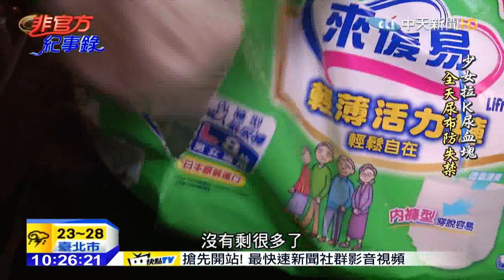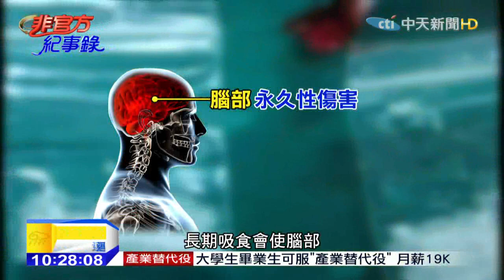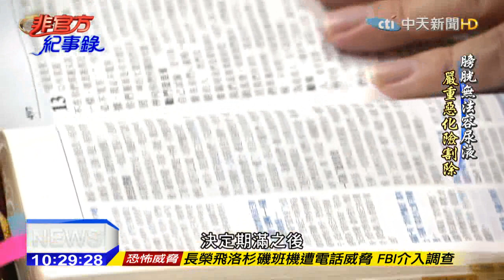20150527中天新聞 少女拉K尿血塊 終生尿布不離身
法務部統計，去年全國查獲毒品總重四千多公斤，其中K他命佔了7成，青少年拉K狀況相當嚴重！中天新聞獨家進入位在台北的女子戒毒公寓，拍攝正在戒除吸食K他命的女孩，其中一位叫「雅涵」的女孩，因為長年吸食K他命，導致膀胱嚴重纖維化，尿液中除了有血尿血塊之外，每天上廁所超過百次，甚至還得包尿布。K他命被列為三級毒品，被抓到不需勒戒被關，但對身體卻造成永久性的傷害。